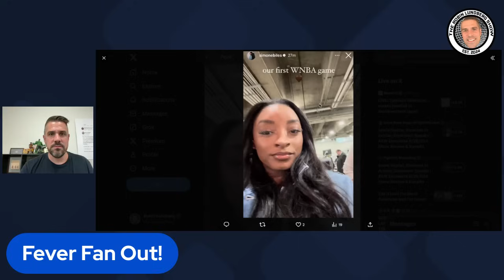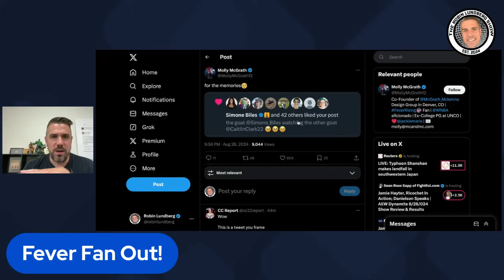Fever Fan Girl Out Over Olympic Gold Medalists!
Robin reacts to Caitlin Clark and the Indiana Fever looking giddy to meet Simone Biles and Gabby Thomas.